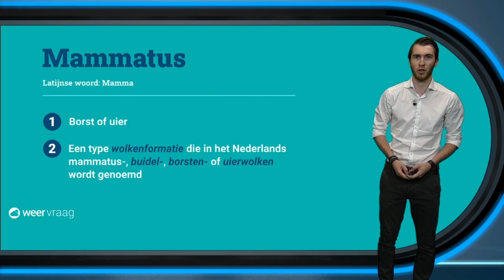Hoe ontstaat mammatus? | Weervragen!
In deze rubriek krijg jíj de kans om je weervraag te stellen aan de deskundige meteorologen van Weerplaza. Deze video is gericht op het bizarre fenomeen mammatuswolken. De uitzonderlijke vorm van de mammatuswolk zorgt voor prachtige aanzichten, zo vond ook weerliefhebber Willy Bonnink. Hoe ontstaan mammatus wolken dan? Meteoroloog Wilfred Janssen legt het je uit.